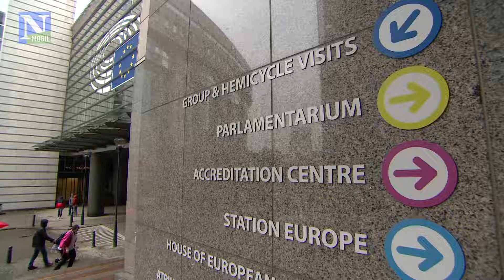Befizetések és bevételek (EU-navigátor 8. - részlet)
Lattmann Tamás nemzetközi jogász segítségével folytatódik a tájékozódás az EU sajátos építményében. Ezúttal a pénzügyi rendszerről, az Unió költségvetéséről lesz szó. Megtudhatjuk, kik is a nettó befizetők, és nekik milyen hasznot hoz ez.
A teljes videó a mobil Népszava 2024. október 31-i Visszhang oldalán tekinthető meg.
xximedia.hu